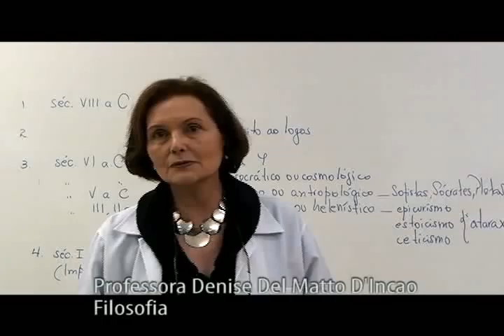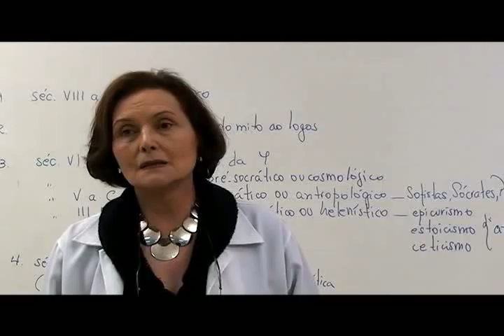Videocast Professora Denise - 1 parte de 4